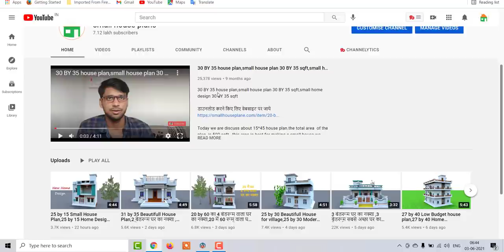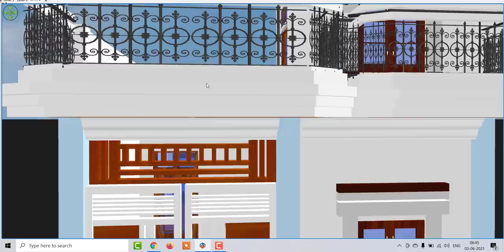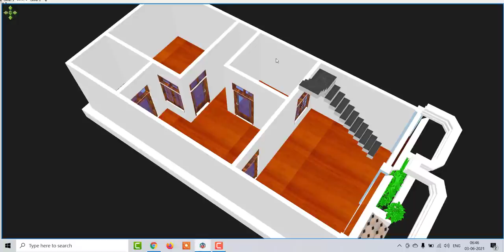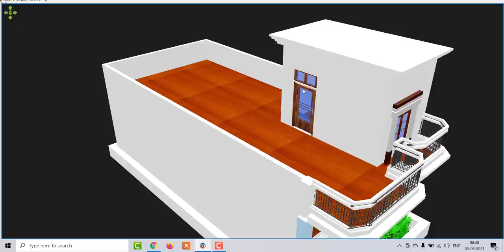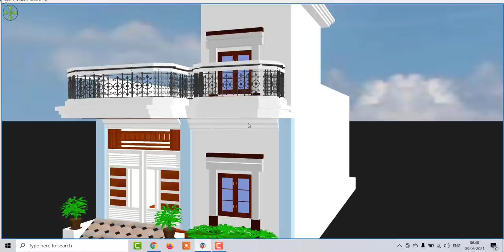18 by 38 House Plan For Villlage , Best House Plan For Village, 1bhk home design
18 by 38 House Plan For Villlage , Best House  Plan For Village, 1bhk home design